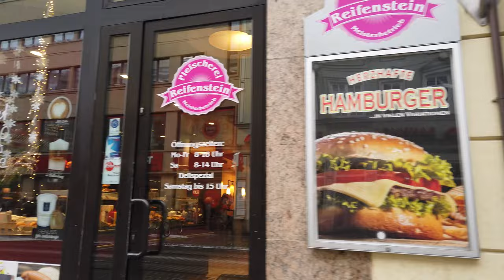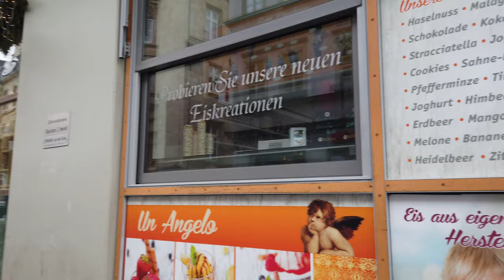Walking in ERFURT - Around the Old Town in Germany 4K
It was my first visit there on this winter day. I didn't know my way around so I missed the Town square on video, I'll have photos on the website later. We walk a bit around, some circles, see the Krämerbrücke from all sides.  We end up at impressive cathedral and head up the hill with the Petersburg for a view over the city of Erfurt.